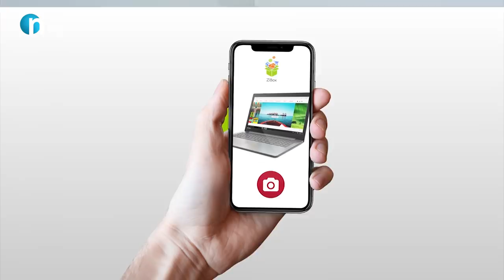ئۆژین له‌عه‌شقدا دڵی‌ شكاوه‌و سه‌یاره‌كه‌شی‌ فرۆشتووه‌